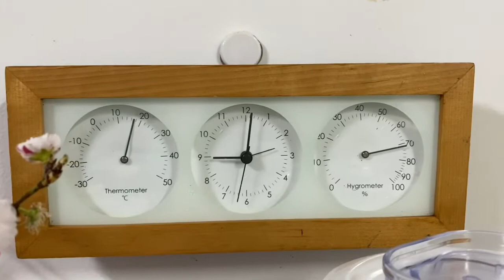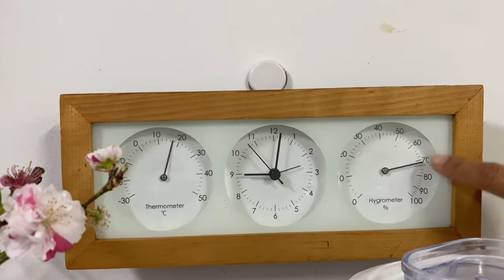Sweetened Egg Sandwich + Usap Tayo